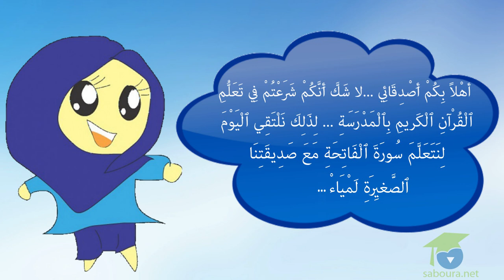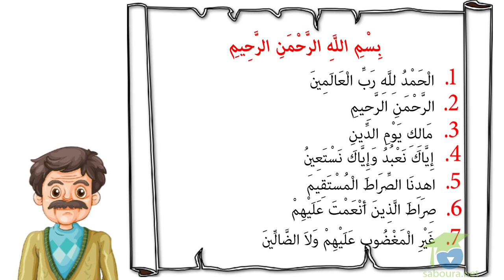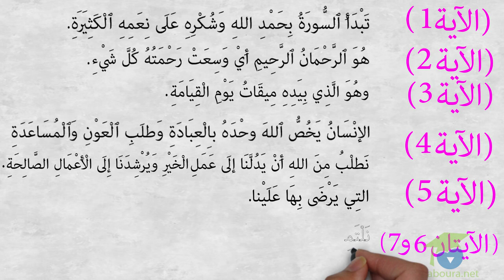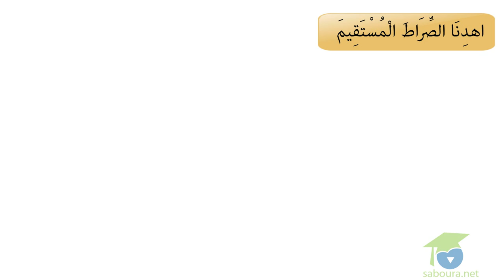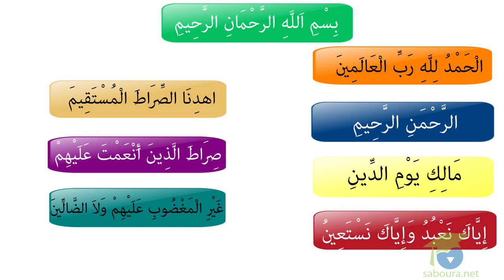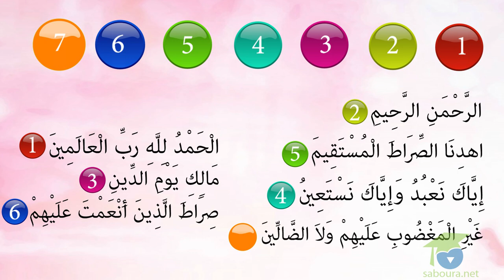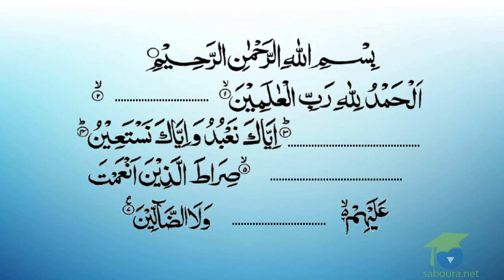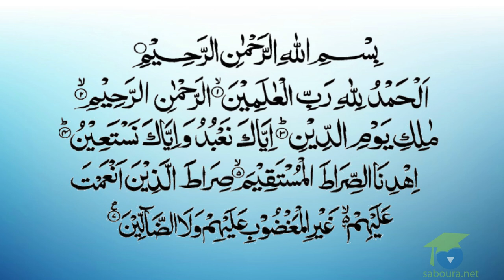المستوى الأول تربية إسلامية : الفاتحة